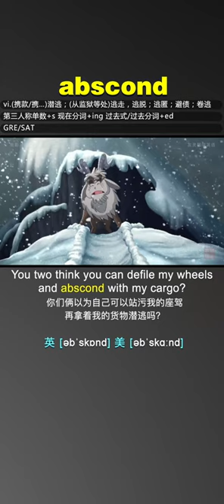abscond - Learn English Words With Movies & TV Series & News